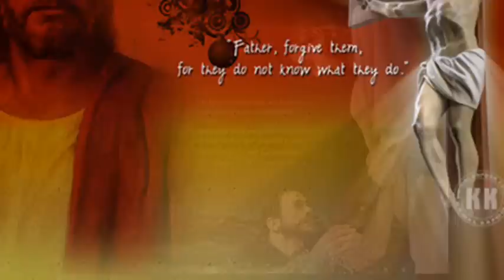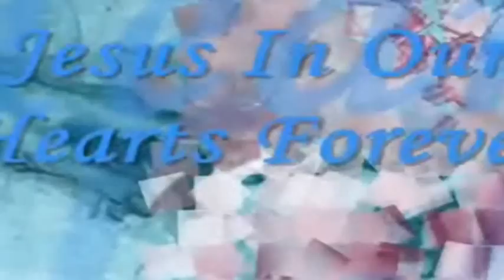Mage Jeewanayama Oba Wea -- SINHALA HYMN